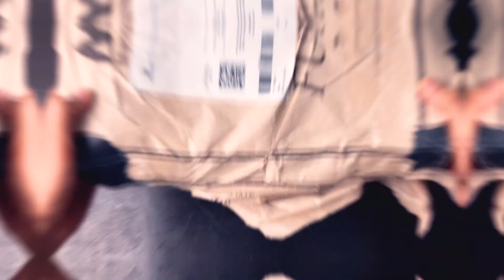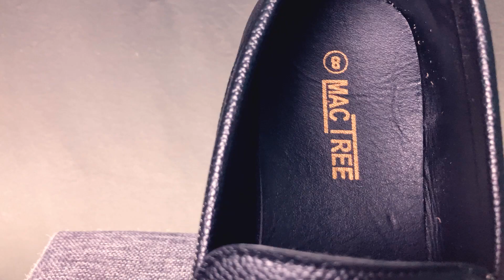Best loafers for men|| loafers shoes review|| Best formal shoes for office|| Under rs500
🕴️ Discover the top loafers under Rs. 500 that effortlessly blend sophistication and comfort. In this comprehensive loafers shoes review, we delve into the finest formal shoes perfect for the workplace. From classic designs to modern twists, we explore the variety that fits your taste and budget. Whether you're aiming for a sharp corporate look or a suave professional appearance, these loafers are your go-to choice. Join us as we dissect the features, materials, and overall quality of these wallet-friendly options. Elevate your office wardrobe without breaking the bank. Step into confidence and style with these best loafers for men. Watch now to make an informed choice for your next formal footwear!"

Best loafers for men loafers shoes review

Products Purchasing links:-